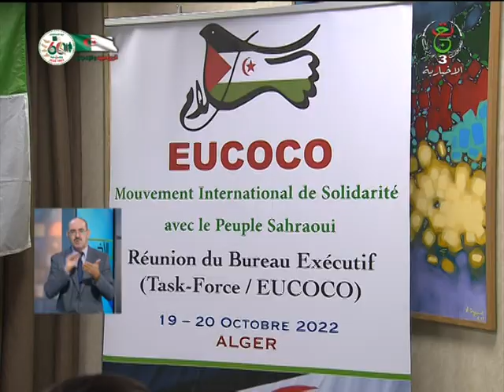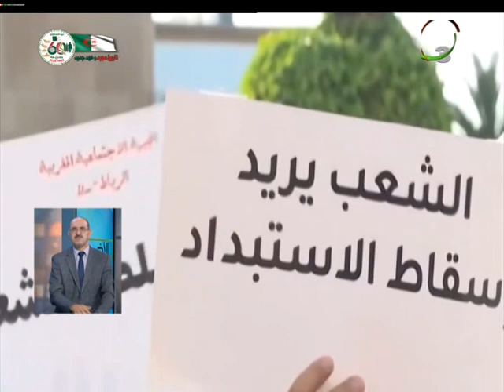النشرة الصباحية | 20-10-2022